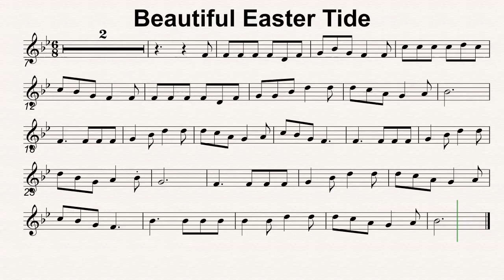Bb Maj 68 Beautiful Eastertide 80bmp